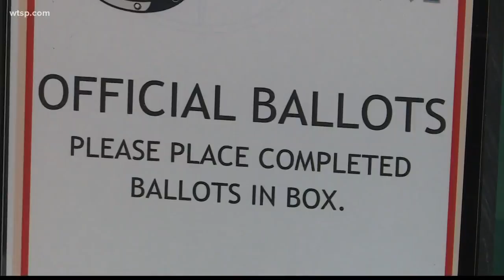Tarpon Arts Film Festival gets underway this weekend